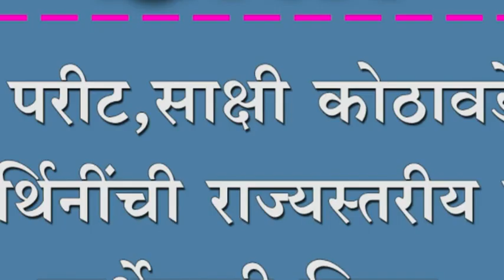स्नेहा परीट,साक्षी कोठावडे या विद्यार्थिनींची राज्यस्तरीय कुस्ती स्पर्धेसाठी निवड